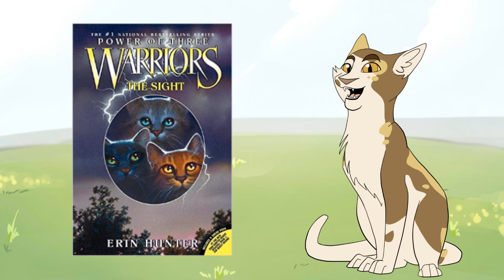Simmy Speaks - Hollyleaf and the Power of Productivity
One video down! Now if you'll excuse me, I've got a 48 hour MAP part to work on. OwO'